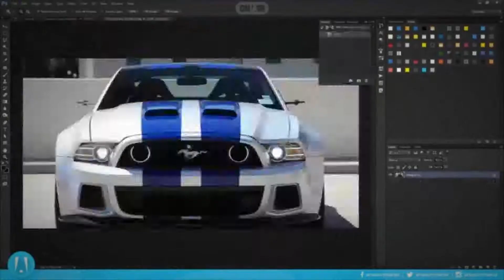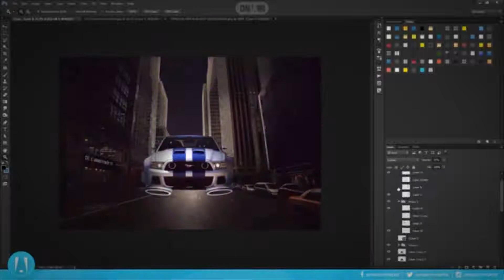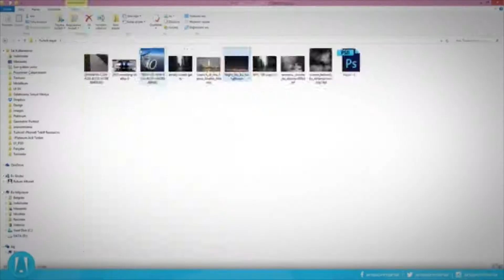anasonmaniaDesign Tutorials | Broadcast 3 | SpeedArt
SpeedArt video of anasonmaniaDesign Tutorial Series - Broadcast 3 on Twitch.
Soundtrack : Dead Battery - Breaking Bad Theme Song (Reinterpretation)